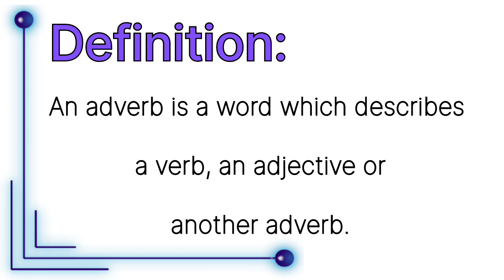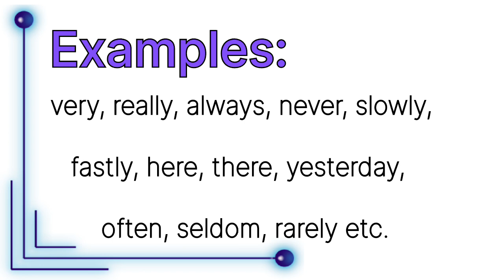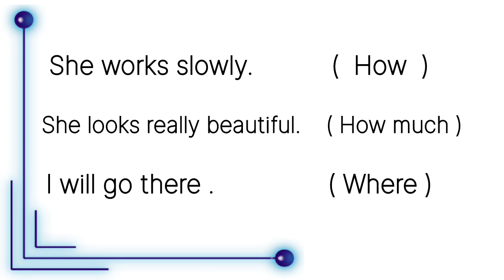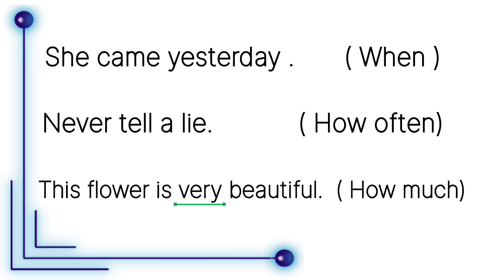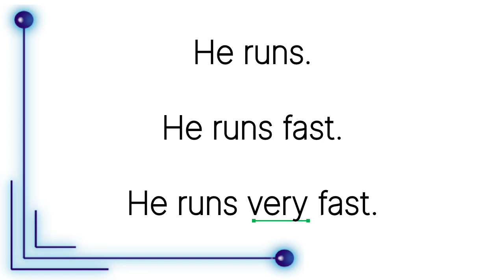Adverb with examples/Adverb in English Grammar/@educationhub by Mam Abbasi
Adverb
Adverb with examples
Adverb in Urdu
Adverb in English Grammar
Adverb for all classes

 Modify
 Verb
 Manner
 Time
  Place
 Frequency
 Degree
 Describe
 Clarity
 Precision
 Intensify
 Qualify
 Quantity
 Location
 Duration
 Sequence
 Viewpoint

An adverb is a word that describes or modifies:

- Verbs (actions): "She sings beautifully" (how she sings)
- Adjectives (descriptions): "He is incredibly smart" (to what extent he is smart)
- Other adverbs: "He drives extremely carefully" (how carefully he drives)

Adverbs typically answer questions like:

- How? (manner)
- When? (time)
- Where? (place)
- How often? (frequency)
- To what extent? (degree)

Adverbs help add more detail and clarity to your language, making your descriptions more precise and engaging!

I hope this lesson is helpful! Thank you very much for watching💫